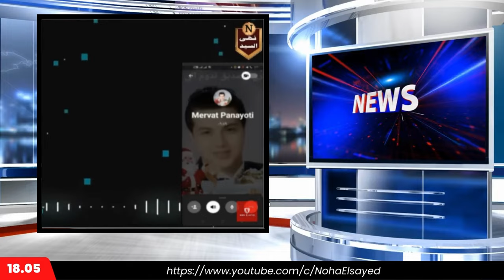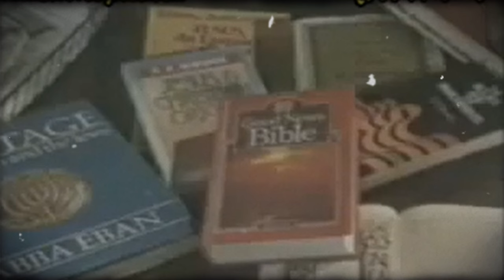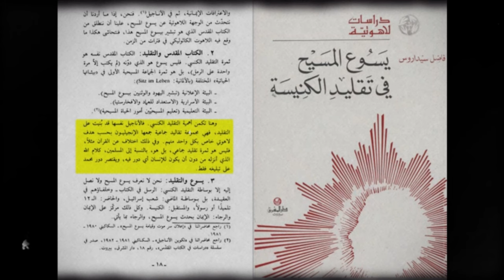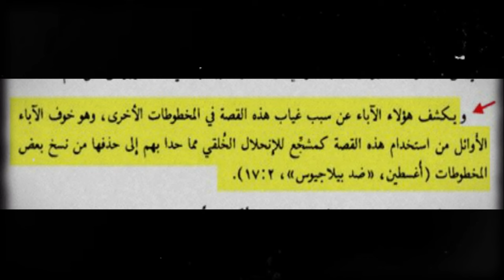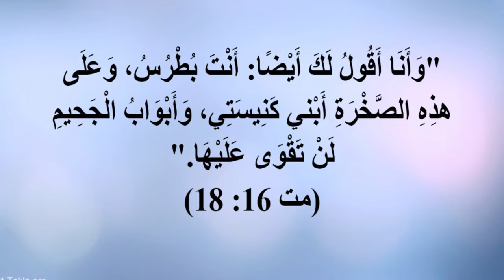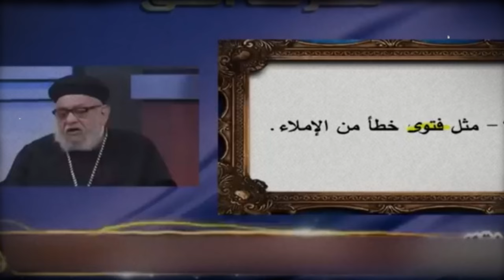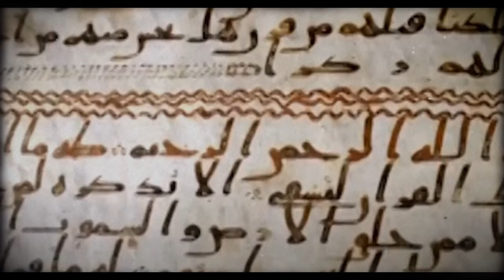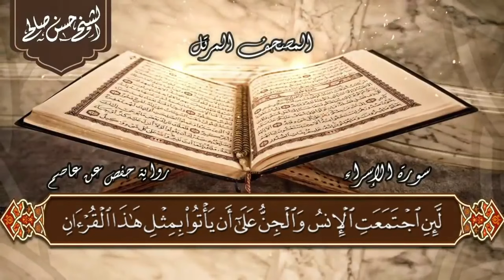القرآن والكتاب المقدس: مقارنة حاسمة بين العصمة والتحريف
في هذه الحلقة، نقوم بمقارنة مفصلة بين القرآن الكريم والكتاب المقدس من حيث العصمة والتحريف، وكيف ينظر كل طرف إلى نصوصه المقدسة ومدى الحفاظ عليها عبر الزمن. نتناول أيضًا كيفية تفسير النصوص الواردة في الكتاب المقدس والقرآن الكريم من قبل العلماء المسلمين والمسيحيين، ومدى اختلاف الفهم والتفسيرات بين الطوائف المختلفة في المسيحية. شاهدوا معنا لنكتشف الفرق الجوهري بين الكتابين وما يعكسه كل منهما من عقيدة وإيمان.